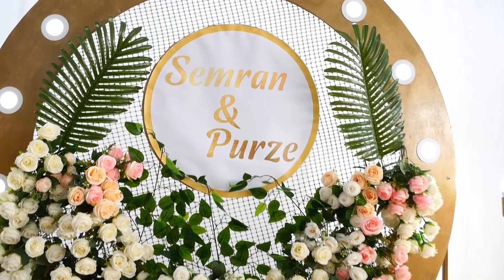Semran & Purze Qiz evi qabal toylari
Video Çekiliş
Elsever Eliyev